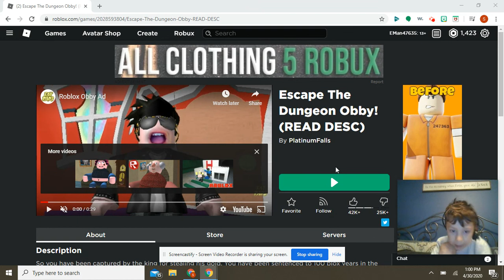E-Man Plays Escape The Dungeon Obby!